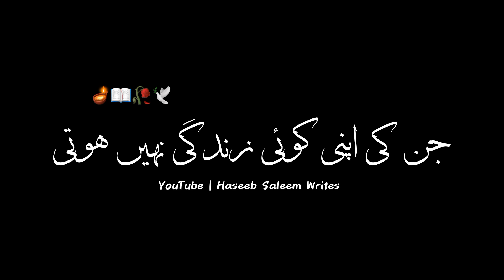Rishtay | Black Screen Urdu Lyrics | Jan 20, 2023 | In (Urdu & Hindi) | Love Lines